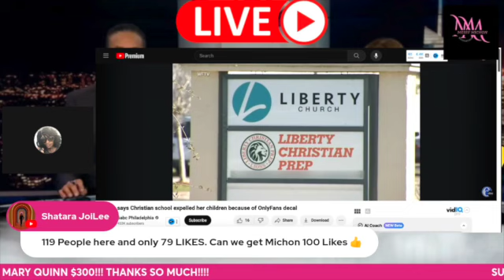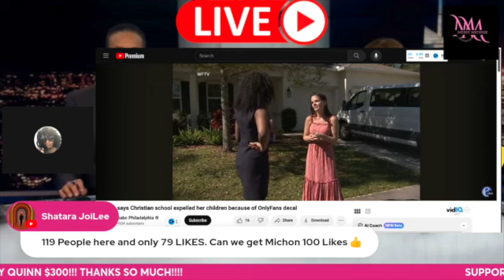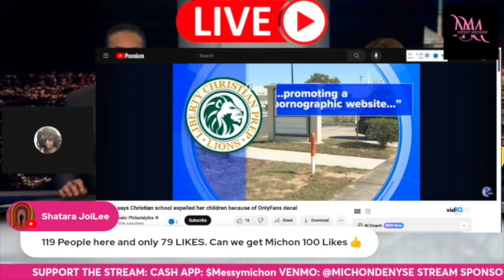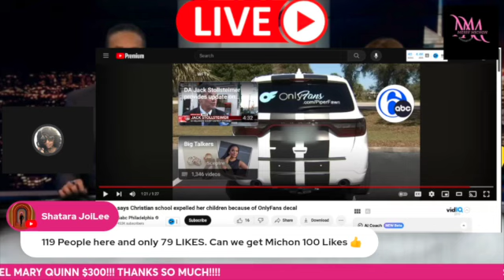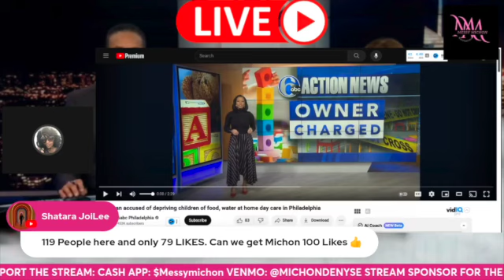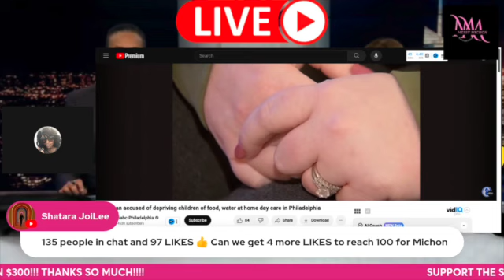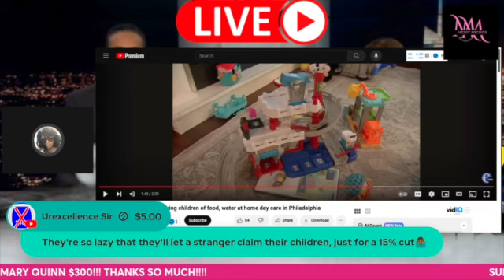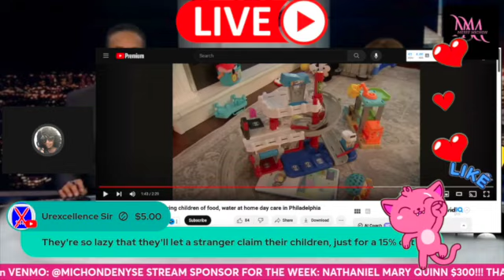"MOTHER" Chooses OF Over The Welfare Of Her Kids